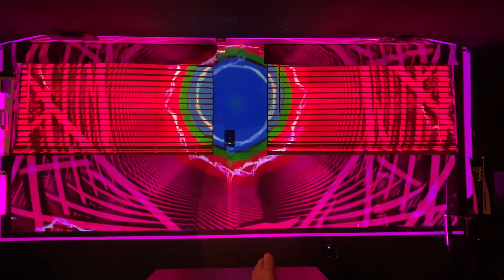Awol projector on mushroom mode lol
i use this all the time when im listening to music 180"